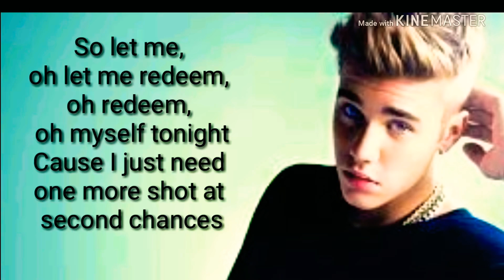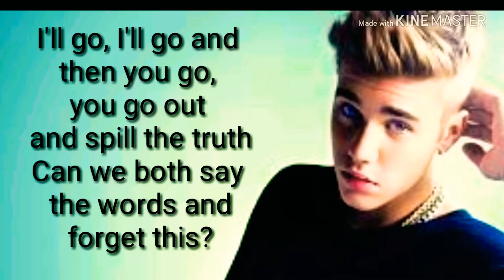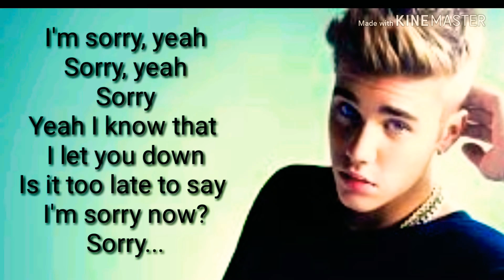"Sorry" Lyrics - (PURPOSE : The Movement) | Justin Bieber | English Song | Love Story in English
Produced by : BLOOD and Skeillex
Director : Parris Geobel
Producer : Justin Bieber, Scott "Scooter" Braun and Pessris Geobel
Production Company : SB To and Talktix Films.
Lirical video edited by : Rohit Malakar